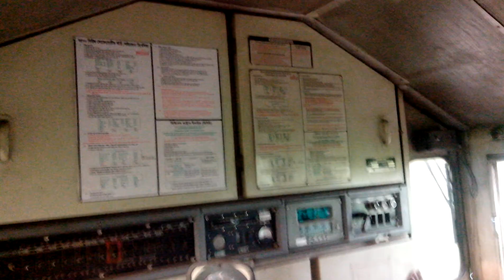BR-Nilshagor express loco 6506 ride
This train runs from Dhaka Cantonment to Chilahati